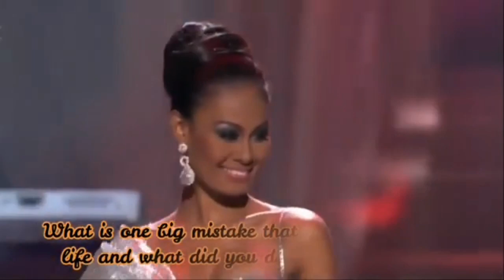Venus Raj / Miss Universe 2010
Maria Venus Bayonito Raj, popularly known as Venus Raj, is an Indian-Filipino actress, beauty queen, and television personality. Raj was most noted for being dethroned and later reinstated as Miss Universe Philippines 2010 due to her contested claim to Filipino citizenship, which she overcame.